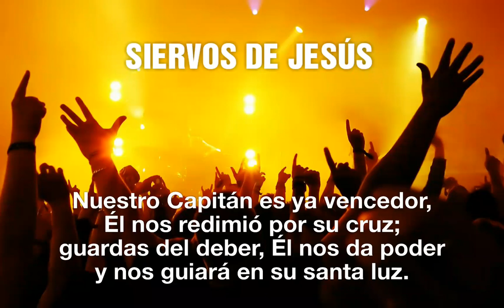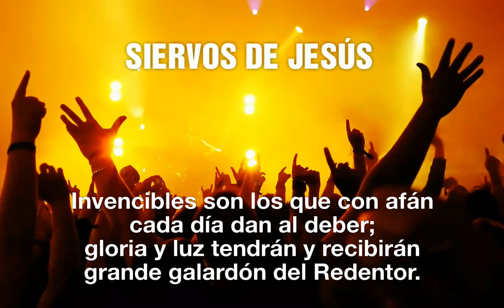341 Siervos de Jesús (Hermoso himno, pista)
música edición: Zacarías Soto Gómez